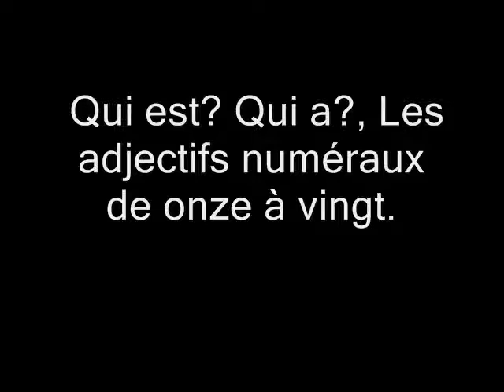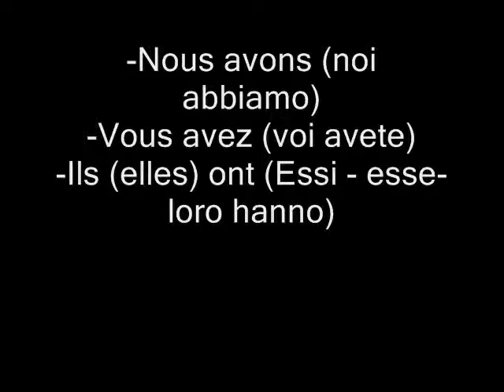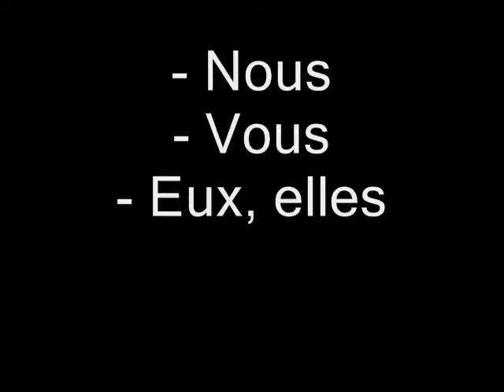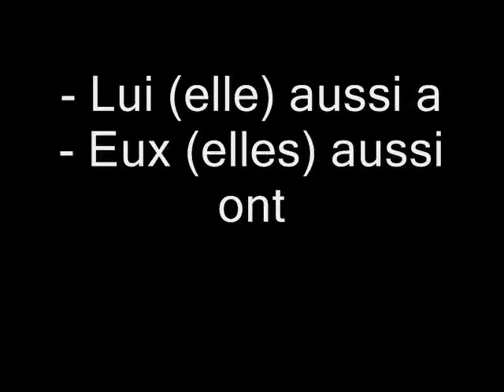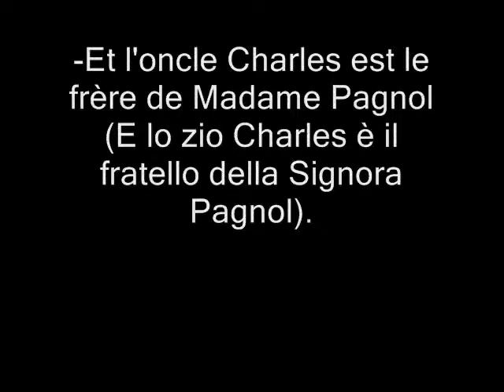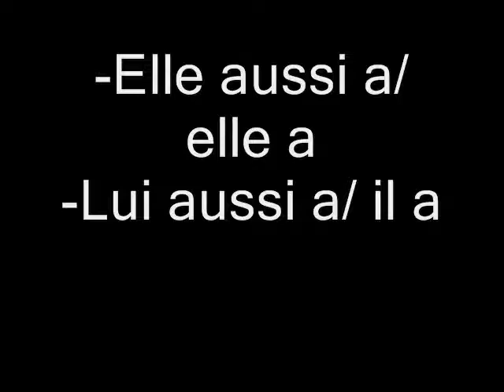Lezione n. 4 - Parte I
"Le présent du verbe AVOIR, Le pronoms personnels utilisés puor mettre le sujet en relief, Moi aussi etc...".